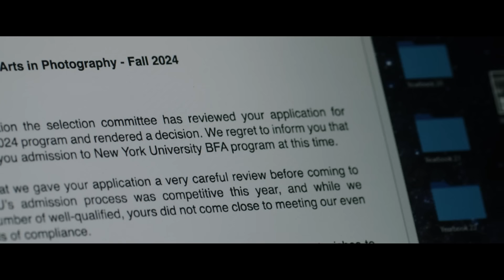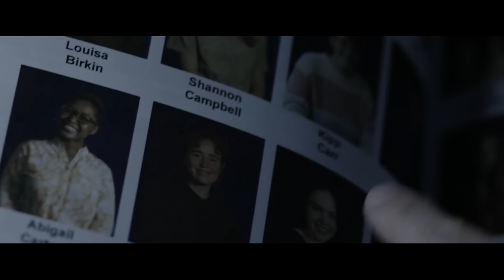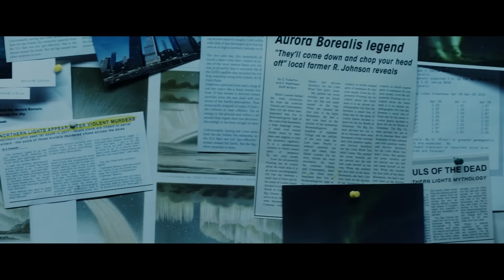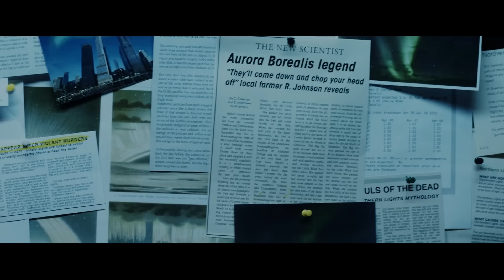How to Beat THE ANGEL in IT’S A WONDERFUL KNIFE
If you muttered something stupid about your life sucking on a random night, and the Aurora Borealis sky gods took that sh*t seriously and teleported you into a different dimension where things sucked even more, what would you do?

I’m going to break down the mistakes made, what you should do, and how to beat THE ANGEL in IT’S A WONDERFUL KNIFE.